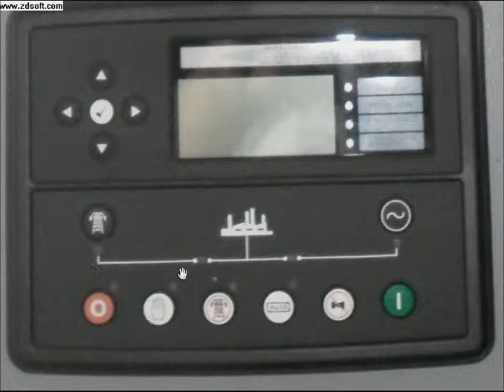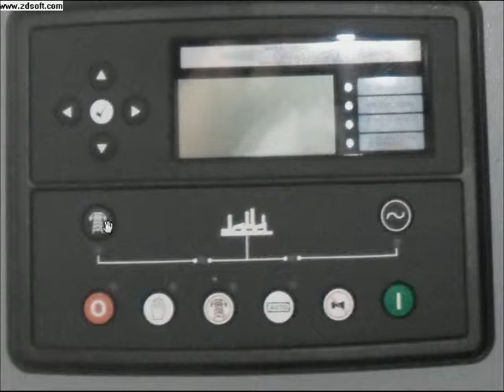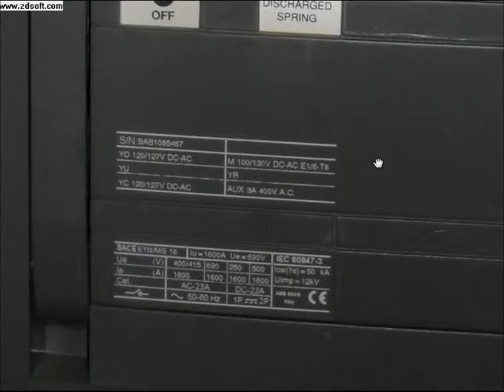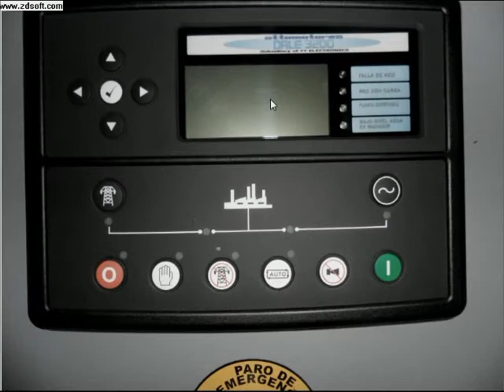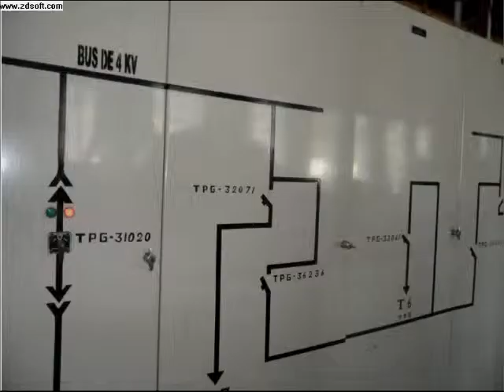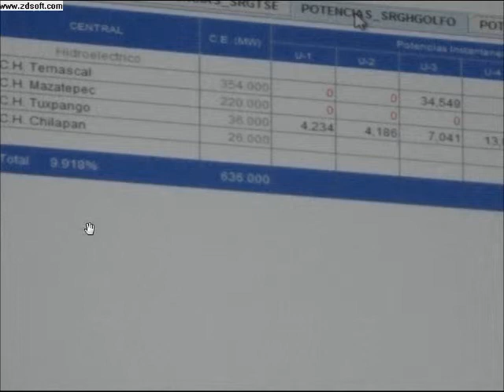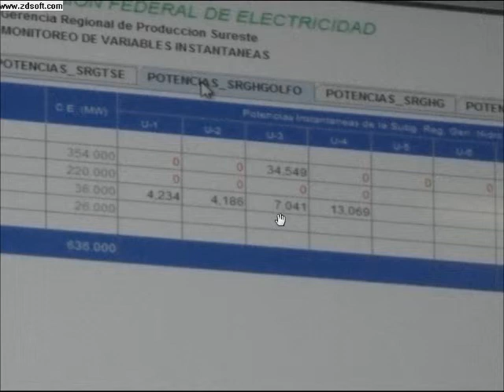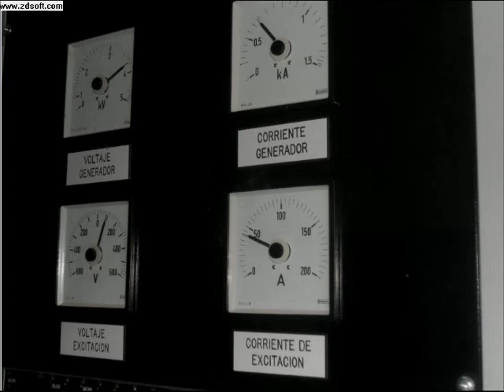Eléctricidad 4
El video es solo descritivo del funcionamiento  de lla central hidroeléctrica.

EL VIDEO UNO ESTA ASI APARECE:

Visita a la central Hidroeléctrica de Tuxpango Veracruz_1/5

El link de arriba es